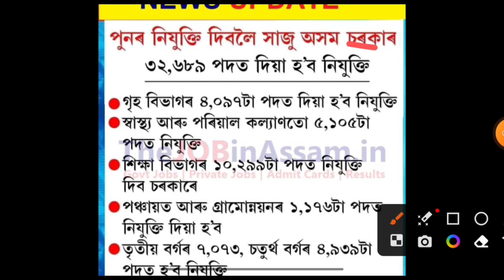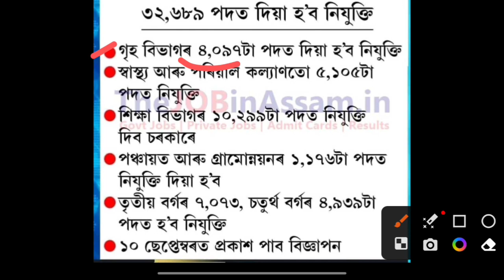অসম চৰকাৰৰ চাকৰি বৃহৎ নিযুক্তি 32689 পদৰ ১০ ছেপ্তেম্বৰ পৰা আৰম্ভৰ